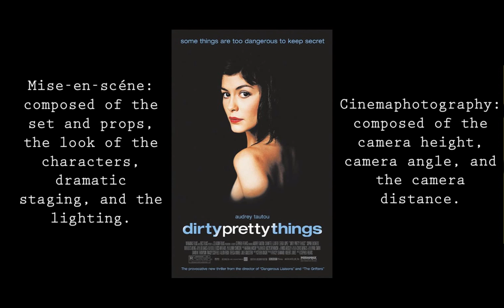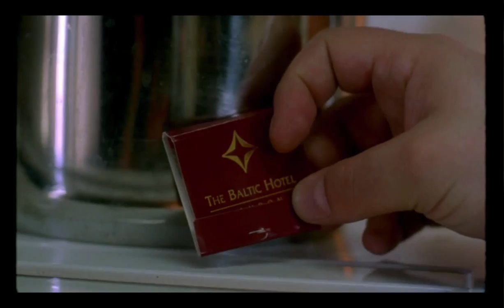Dirty Pretty Things (2002) Video Essay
Pretty Dirty Things (2002) directed by Stephen Frears